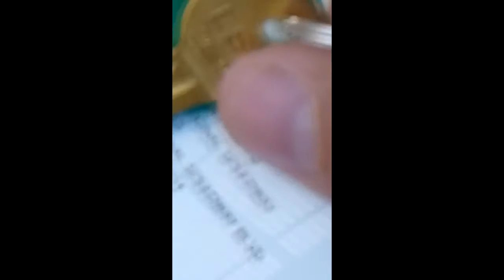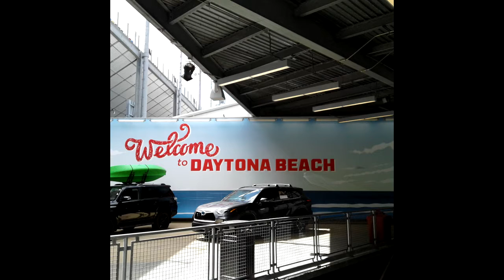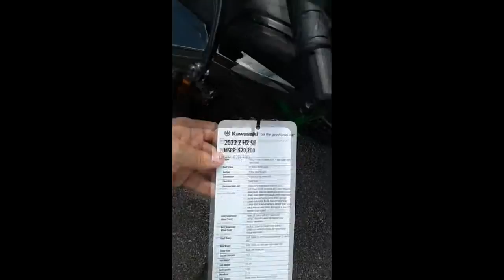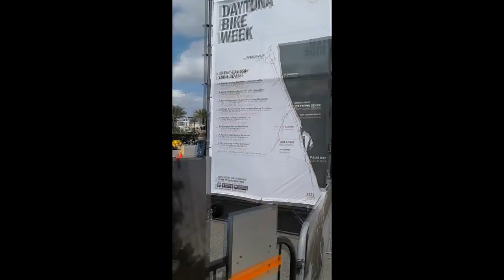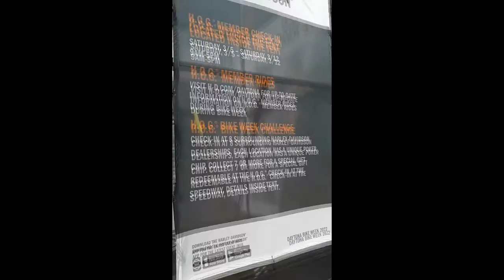Bike Week Special: The Races and the more civilized area of Bike Week 2022